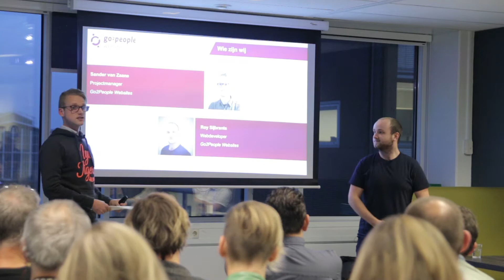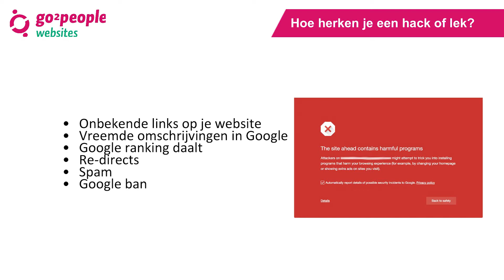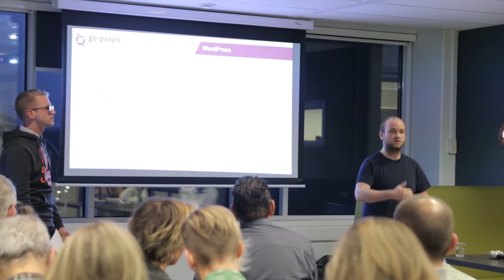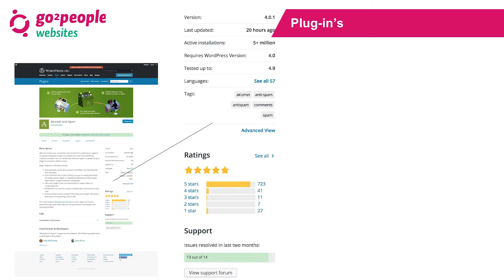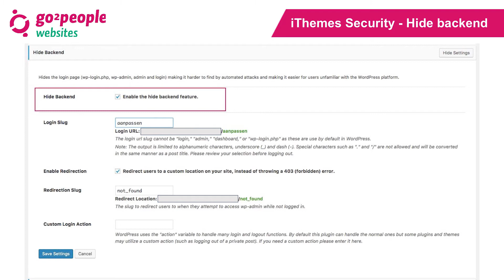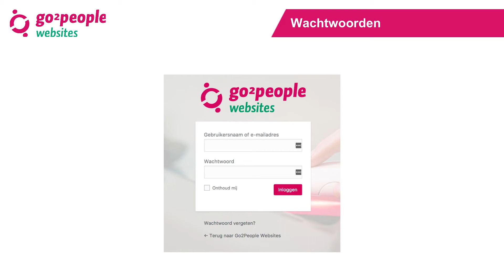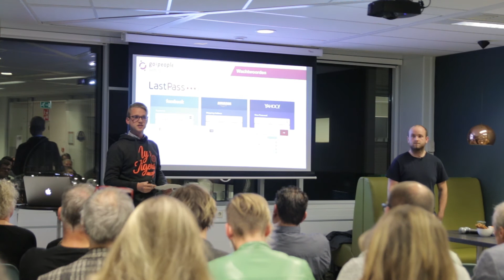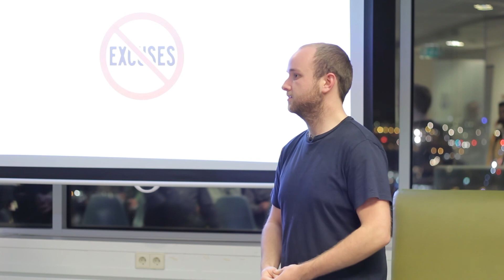Verbeter de beveiliging van je WordPress-website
Jaarlijks worden er wereldwijd duizenden WordPress-websites gehackt. Een hack kun je niet altijd voorkomen. Wel kun je ervoor zorgen dat je site zo goed mogelijk beschermd is tegen kwaadwillende derden. Sander van Zaane en Roy Sijbrants van Go2People Websites vertellen je hoe je de beveiliging van je WordPress-site verbetert. Benieuwd naar hun verhaal? Bekijk dan de presentatie.

Ondernemen vraagt veel van je. Daarom helpt Hostnet ondernemers met hun online ambities. Starten, realiseren en groeien. Of je nu net een blog begint of al een professionele onderneming hebt. We voorzien je van een passende online oplossing en buitengewone service, zodat je eenvoudig en betrouwbaar online aanwezig, actief en succesvol kunt zijn. Zo kun jij je focussen op waar je goed in bent. Ontdek meer over Hostnet op